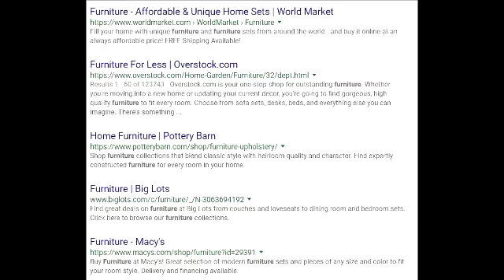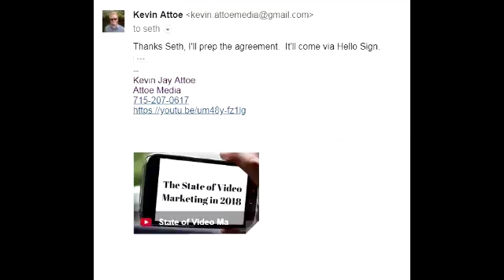Attoe Media - Intro